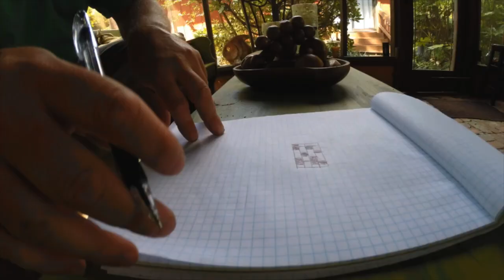popular blues shuffle beats on a Douglas Fir/Heart-Pine-Drum-kit.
Sound file of a douglas fir/heart pine drum kit. Drum shuffle